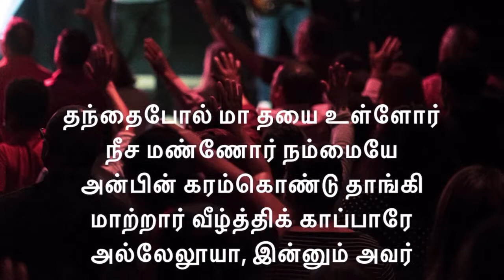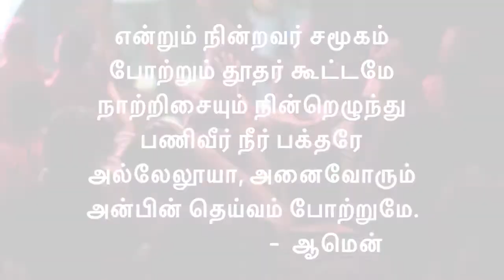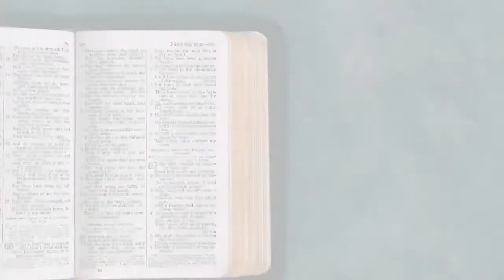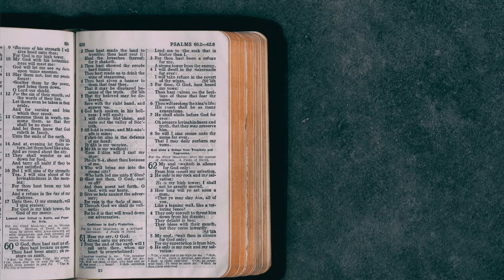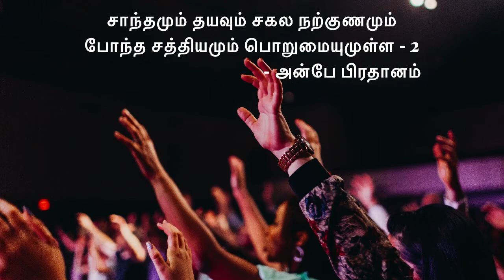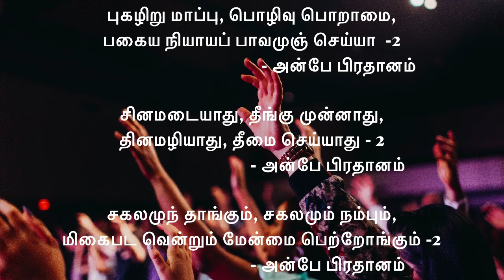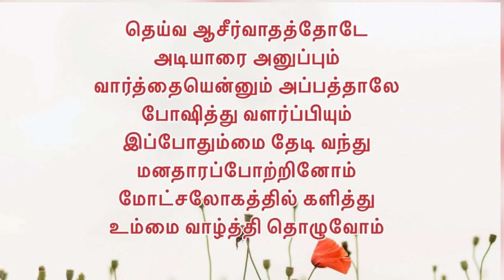SUNDAY SERVICE : 23-01-2022 At CSI WESLEY TAMIL CHURCH - Broadway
Sermon By,

Rev P. Bakiaselvan